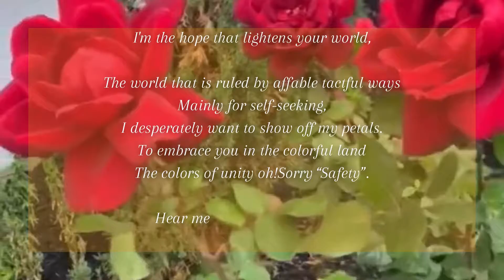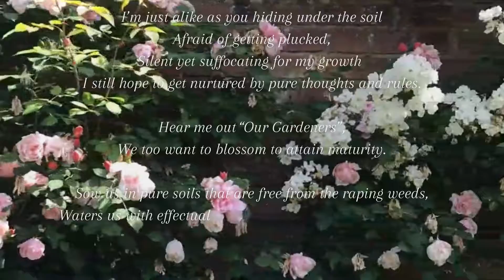I am the flower of your garden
A mock on the safety of girls in this society. Arked refers to women as the flowers here and the garden being this hypocritical society.

I’m the flower of your garden

Hear me out, my people,
I'm the seed that wants to grow in your garden

I want to bloom into the prettiest flower
Owned by you.
Even though I get stained by the flaws,
The dirt of the society.
I still want to see you in “Aww” for my fragrance.

I'm the hope that lightens your world,

The world that is ruled by affable tactful ways
Mainly for self-seeking,
I desperately want to show off my petals.
To embrace you in the colorful land
The colors of unity oh! Sorry “Safety”.

Hear me out, my fellow mates,
Those yet to flower in this garden

I’m just alike as you hiding under the soil
Afraid of getting plucked,
Silent yet suffocating for my growth
I still hope to get nurtured by pure thoughts and rules.

Hear me out “Our Gardeners”,
We too want to blossom to attain maturity.

Sow us in pure soils that are free from the raping weeds,
Waters us with effectual rules, fertilize us with safer defoliant
The garden of safety,
I’m the flower of your garden, not to be mistaken for wild ones

By Arked Muse
listen to me on Spotify